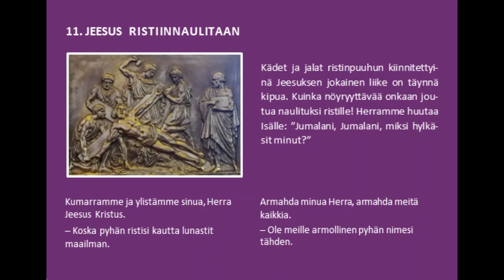Ristintie. Jeesus ristiinnaulitaan.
Ristintie on hartaus, jossa muistellaan Jeesuksen ristintien tapahtumia tuomiosta hautaamiseen sekä Jeesuksen Kristuksen rakkautta meitä kohtaan. Ristintien hartauden lukee Tuomas Mäkipää Anglikaanisesta Pyhän Nikolaksen seurakunnasta.